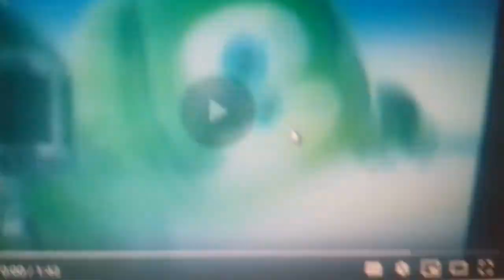Gummy bear balkan remix